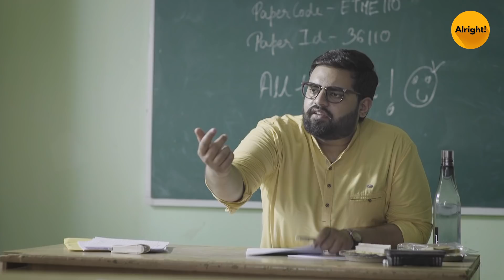Alright! | Thoughts During School Exam ft. Rohit Saluja, Akhilesh Vats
Have you ever failed and reappeared for a school exam? What were your parents reaction when you told them you have to give a compartment exam for Science? Well, let’s find out what happens in the life of every backbencher who gives a paper again. Will he pass or fail? Let’s find out through this hilarious and funny sketch comedy.

Follow Alright now for the best of comedy, sketches and hard-core entertainment.

Recommendations from Team Alright: This is the best place for lifestyle product shopping

Credits:
Cast: Sahil Mehta, Akhilesh Vats, Poojan, Rohit Saluja, Jasmine Sodhi, Divya, Abhishek Lakra, Rajat, Vimal Bora and Govind Bisht
Head of Content: Neel Jadhav
Creative Director: Akhilesh Vats
Written by: Karpoor Gaurav
Director: Akhil Sachdeva
Director of Photography: Nishant Verma
Associate Director: Akhilesh Vats
Chief Assistant Director: Gunjan Bajaj
Assistant Director: Hrashpal Sabharwal
Line Producer: Himanshu Solanki
Sound: Suraj Singh
Make Up & Hair: Shafiq and Amir
Costume: Aditi Srivastava
Production Manager: Sneha Mitra
Production Assistant: Neeraj
Editor: Tarit Bose
Colourist: Tarit Bose
Casting by: Himanshu Solanki, Sneha Mitra
Graphics: Jay Prakash Mukhiya, Rohit Saluja
Production Design: Aishwarya Sharma
Marketing: Jasmine Sodhi, Ayush Panwar, Shivangi Verma, KG, Pranjli Mehmi
Location Courtesy: Lingaya's Lalita Devi Institute of Management & Sciences

More about Alright: Alright isn't just a word, it's an emotion, a feeling. It is something that can make us feel better in a fraction of a second. Alright is the premium fiction channel that you should be watching because it will make you feel 'alright'!

Alright is your one-stop shop for when you're looking for some comic relief in life. When life gets too hard and you need to lighten the mood, tune into Alright. The funny videos and sketch comedy on Alright will have you smiling in no time at all. The mini web-series on Alright will make you nod along in agreement because they bring the deep-rooted sensibilities of middle class India to the fore. The struggles of the middle class, struggles that you and I have all gone through, are shown in a comic scape, leaving you with no choice but to laugh along. The videos on Alright are highly relatable because they take inspiration from our everyday lives. These bite-sized snippets of daily life, with a comedy angle thrown in, will touch you to your very core.

But that's not all! Alright is also a great digital platform for students, struggling artistes, theatre performers and any-one who has a soft corner for comedy. We love to discover hidden talent and showcase it for the world to enjoy. Alright is a game-changer for all those who aspire to create fiction content of premium quality. It gives a platform to both upcoming as well as established artists who love to tickle people's funny bone. Sketch comedy, web sketches, really funny videos - you name it and you'll find it on Alright.

Our aim is to build a community of creators who steadily build a strong audience with their talent, collaborate with them and encourage them to showcase anything that makes them feel Alright.